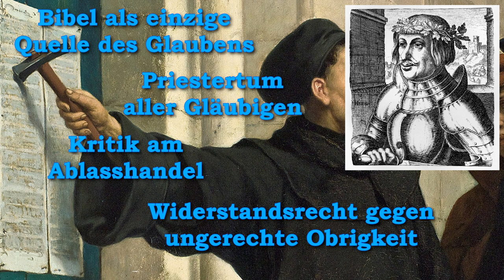Aufstieg und Fall des letzten deutschen Ritters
Bücher und Filme über Ritter vermitteln uns oft das Bild von ehrenhaften Kämpfen, dem Retten von Jungfrauen und der Befreiung des heiligen Landes. Das Finale des Zeitalters der Ritter war zwar spektakulär, endete jedoch tragisch für die Helden. Wir sprechen über Aufstände gegen den Kaiser, gegen die katholische Kirche und gegen den Adel. Wir erleben stolze Kämpfer, die ein letztes Mal das Schwert zogen und sich gegen die Bedeutungslosigkeit wehrten.

- Franz von Sickingen
- Götz von Berlichingen
- Johann von Orléans
- Edward of Woodstock

Wenn euch dieses Thema, gewürzt mit einigen Anekdoten interessiert, dann willkommen zu den Kurz-Historien.

┌─ Dieser Kanal
Interessante, skurrile oder schockierende Begebenheiten und Begriffe aus der Geschichte. Keine Geschichtsstunde mit wissenschaftlichem Anspruch. Die Begeisterung für die spannende Vergangenheit und die Unterhaltung stehen im Vordergrund.

├─ Dankeschön
Über ein kleines Dankeschön freue ich mich sehr. Hier meine Bitcoin-Adresse: bc1q7wdxkug9hgktsvvnzqtdcg6nurrytv0sa4kylr